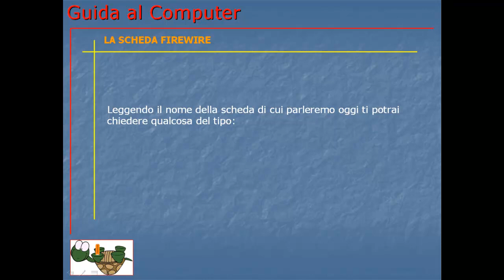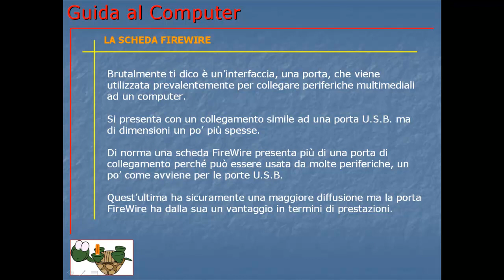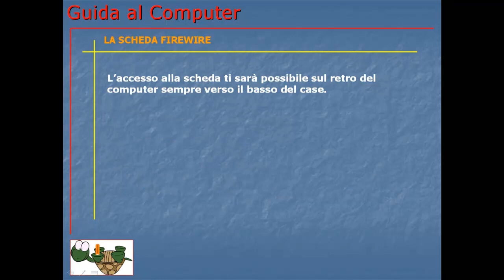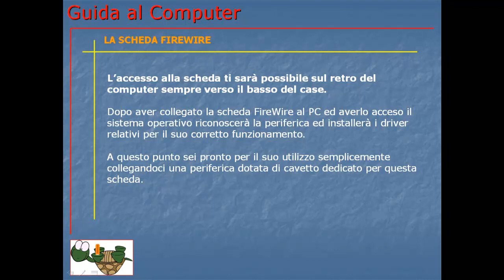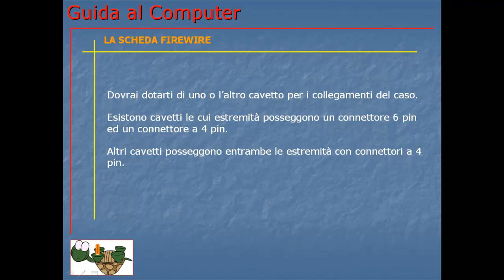Guida al Computer - Lezione 13 - La scheda firewire.mp4